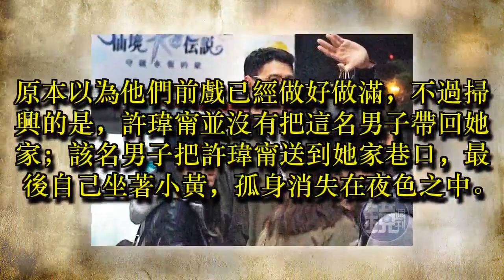許瑋甯插出新歡 劉又年擠走王柏傑